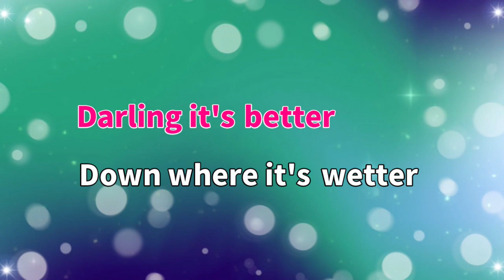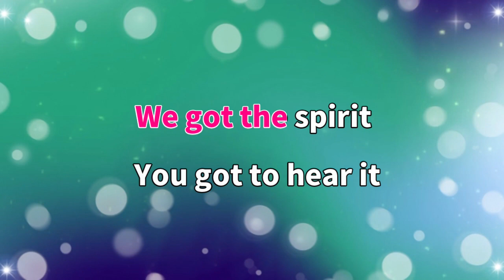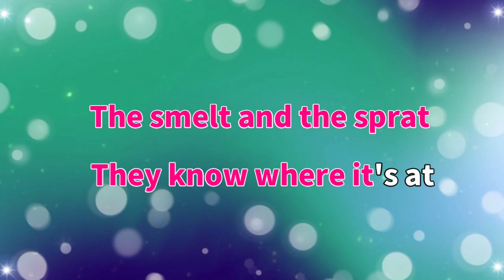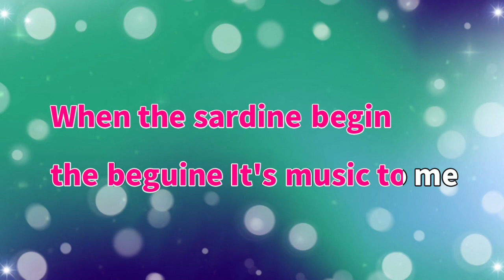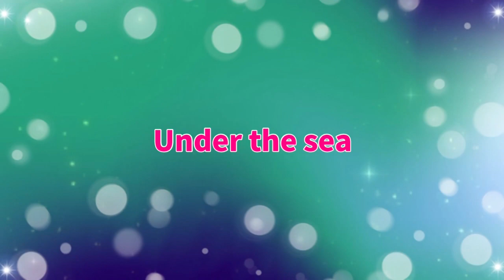【The Little Mermaid】Under The Sea (Karaoke)